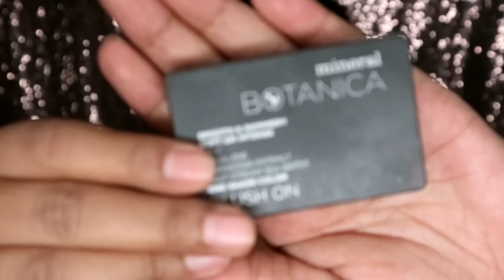Pink Look Make Up Tutorial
Aku bikin look pink kaya gini karna warna ini salah satu warna favorite aku
List product :
Maybelline fit me Concealer 25
Fanbo Perfect Pairs Lip & Eye no. 03
Y.O.U Makeups Eyeshadow Palette Smoky
Make Over Trivia Eye Shadow Indian Summer
Maybelline Hypersharp Power Black Liner Black
Bioderma Sensibio Tonique
Wardah White Secret Pure Treatment Essence
Catrice Insta To Go Blur Stick
Maybelline fit me Concealer 40
Maybelline Superstay Full Coverage Foundation no. 312
Maybelline Fit Me ! Matte + Poreless Liquid Foundation no. 120
Pixy twin blus no. 03
REVLON Touch and Glow Moisturizing Face Powder 69 Soft Beige
Pixy Aqua Protecting Mist
Maybelline Total Temptation Waterproof Mascara
Wardah EyeLiner Pencil White
Maybelline Master Chrome Metallic Highlighter 100 Molten Gold
Mineral Botanica Blush On Sugar Plum
Make Over Face Contour Kit
Lakme 9TO5 Reinvent Primer+Matte Powder Foundation Compact Natural Almond
Make Over Intense Matte Lip Cream 03
Wardah Long Lasting Lipstick no.12 Lustrous Red